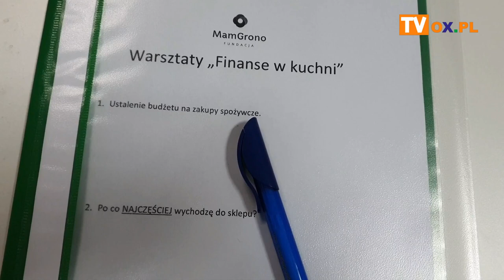Jak zarządzać budżetem kuchennym?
W związku z rosnącymi cenami produktów spożywczych, fundacja MamGrono postanowiła przygotować cykl warsztatów, dotyczących racjonalnego zarządzania budżetem zakupowym. O tym, w jaki sposób to zrobić i dlaczego ma to wpływ również na środowisko naturalne opowiada Anna Babik.